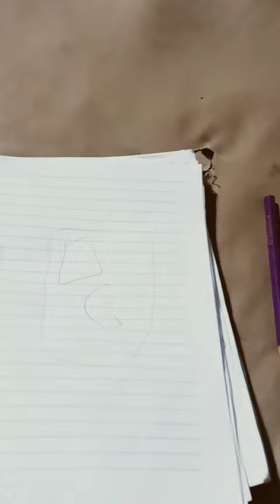24 de julho de 2023